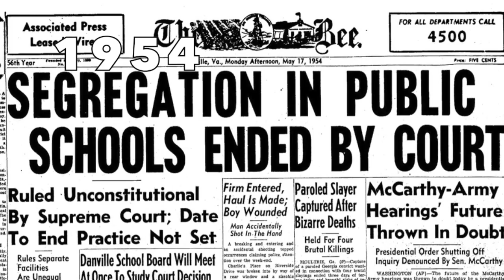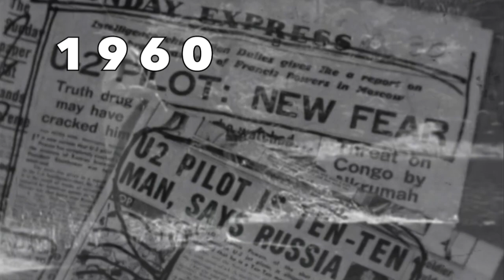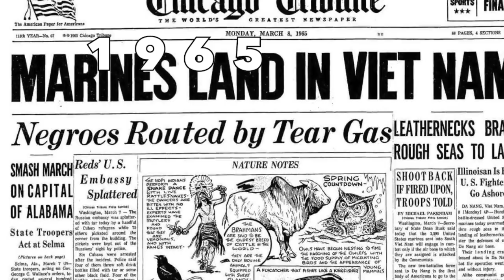ECHO LAKE NORTH H S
The Echo Lake North Shore grads (plus a outsiders from the East Shore) remember their HS years.